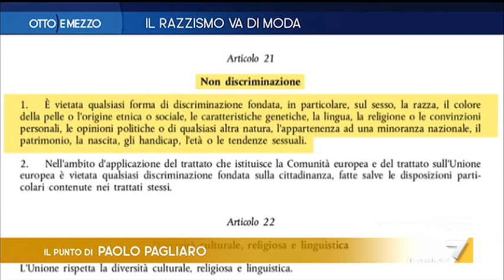Otto e mezzo - Puntata 06/01/2020